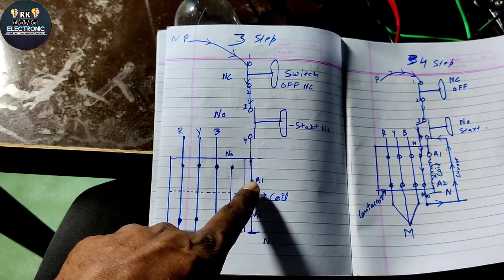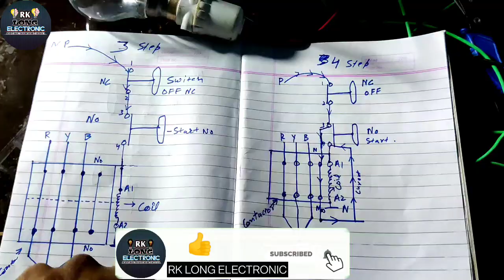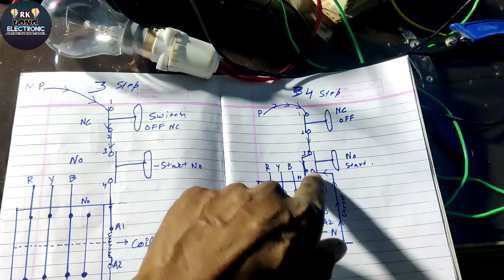no nc switch control wireing practical and with drigram live 🔴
no nc switch forward to reverse three

Interview में पूछे जाने वाला fist questions

phase moter

no nc switch forward to reverse

no nc switch wiring

no nc switch connection

no nc switch

no nc switch kya hai

no nc switch wiring Hindi

no nc switch full form

no nc switch symbol

no nc switch wiring diagram

no nc control wiring

no nc switch forward to reverse three phase moter

no nc wiring diagram

no nc kya hai

no nc push button switch connection

no nc contactor wiring diagram

no nc

no nc contactr
no nc common kya hota hai

1 ) Electricain Chanal name RK long Electronic ( 2 ) Electrical Dost

 (2) ELECTRICIAN ALL TYPE WORK VIDEOS RK LONG ELECTRONIC 🙏 YOUTUBE PLAYLIST AVAILABLE HERE  RKLONGELECTRONIC

(3) इस channel का उद्देश्य सिर्फ इलेक्ट्रिशियन की हर तरीके की knowledge ki  वीडियो आप तक पहुंचाना है।

(4) THE PURPOSE OF THIS CHANNEL IS ONLY TO  BRING  THE VIDEO OF KNOWLEDGE OF ALL TYPE OF ELECTRICIAN TO YOU

(5) I AM DHARA ITI COLLEGE MEERUT STUDENTS DHANPUR VILLAGE